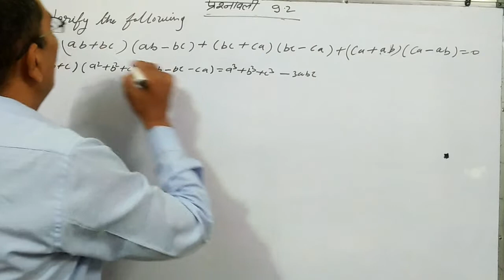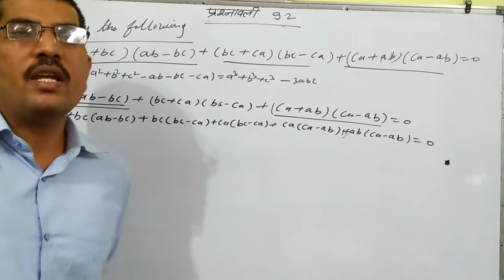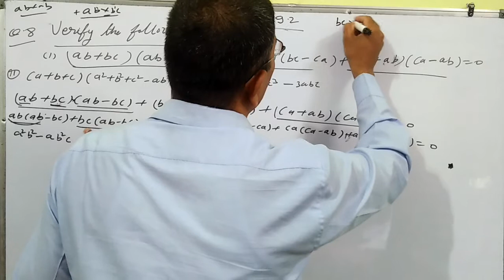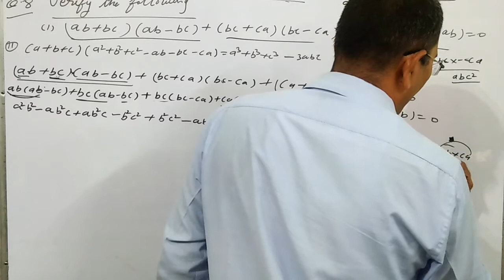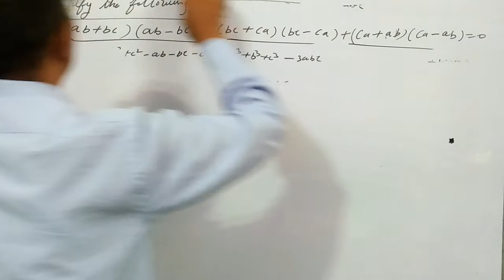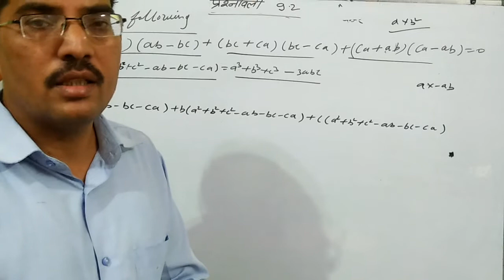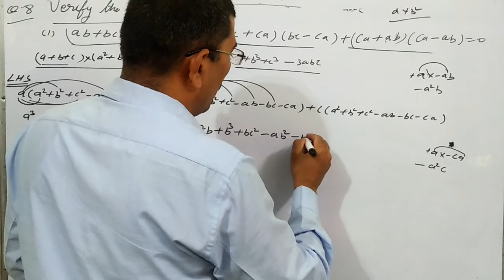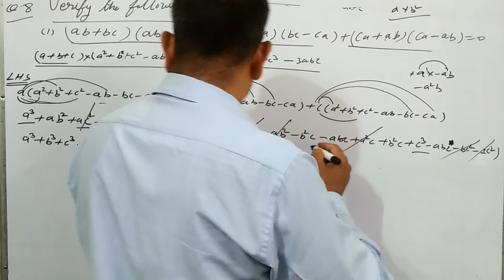8th class exercise 9.2 part_9